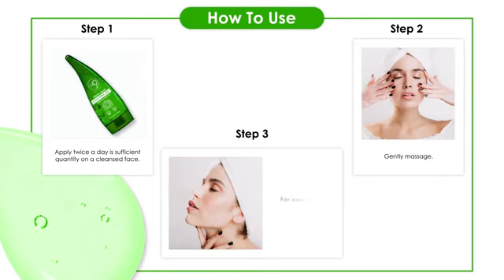Oxi9 Intense Repair With Tea Tree Oil Aloe Vera Gel oxi9 parabenfree sulphatfree #8469176410